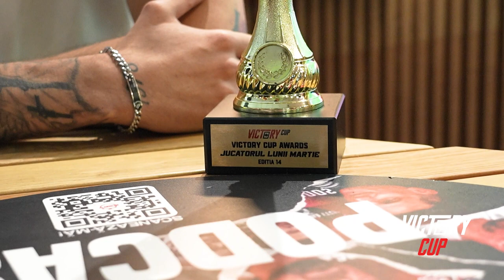Stefan Cristian: "Vrem sa promovam fara infrangere"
FC Garaje domina autoritar in Liga 3 D la Victory Cup, iar Stefan Cristian a fost protagonistul echipei sale, primind Trofeul  "Jucatorul lunii martie".

Victory Cup: Cum te simti in postura de jucator al lunii ?
Stefan Cristian: ma sint foarte bine, implinit, multumesc echipei ca m-a ajutat sa castig si sper sa o tin tot asa in continuare.

Victory Cup: Echipa ta are un parcurs de senzatie pana acum, unde va opriti?
Stefan Cristian: Nu vrem sa ne oprim, vrem sa o ducem asa pana la final.

Victory Cup: Veti promova fara emotii, sa intelegem.
Stefan Cristian: Noi asa speram si asa credem, suntem o echipa puternica, unita, si obiectivul nostru e sa fim neinvinsi pana la final.

Victory Cup: Jucatorul preferat din fotbalul mondial?
Stefan Cristian: Messi.

Victory Cup: Echipa favorita?
Stefan Cristian: Arsenal.

Victory Cup: Cate premii vrei sa iei pana la finalul sezonului?
Stefan Cristian: Nu conteaza premiile individuale, doar cele colective. Vreau sa castigam campionatul si sa ajungem cat putem de departe in cupa. Cele individuale vor veni pe parcurs.

Victory Cup: Din tara cu ce echipa simpatizezi?
Stefan Cristian: Steaua.

Victory Cup: Vei primi un premiu din partea partenerului nostru VIP Bu

siness Voyage, un sejur de 2 persoane la munte. Te-ai gandit pe cine vei invita?
Stefan Cristian: Am o idee in cap, dar o tin privata.

Victory Cup: Pe un coleg de echipa? Care iti da pase decisive?
Stefan Cristian: Posibil.

Premiu oferit de VIP Business Travel